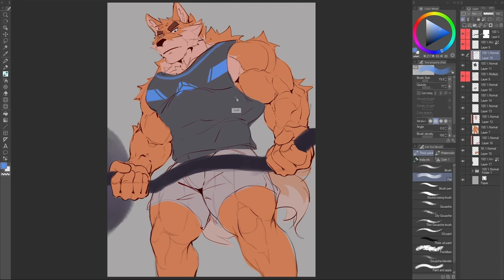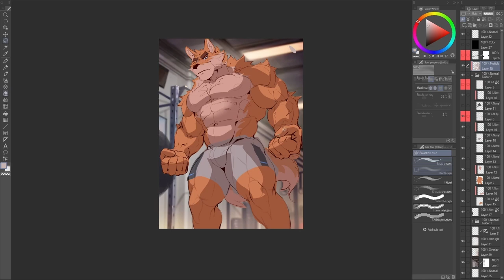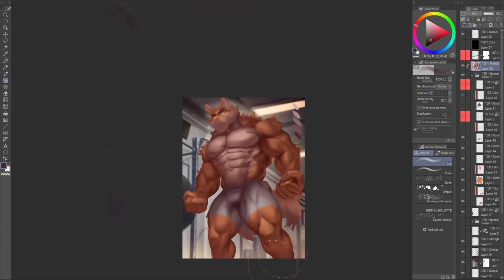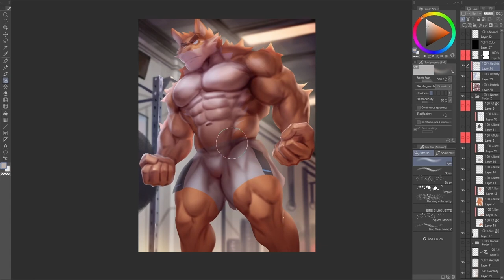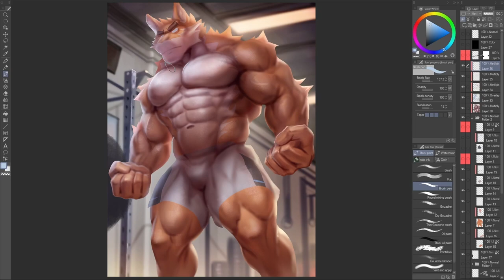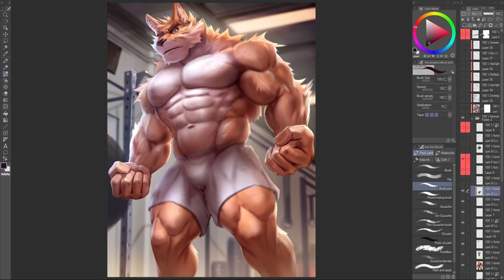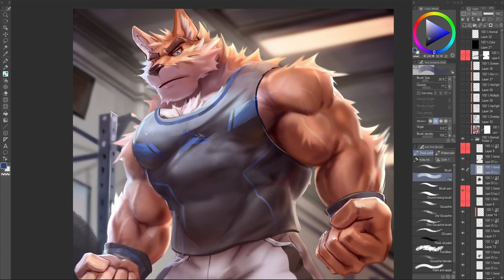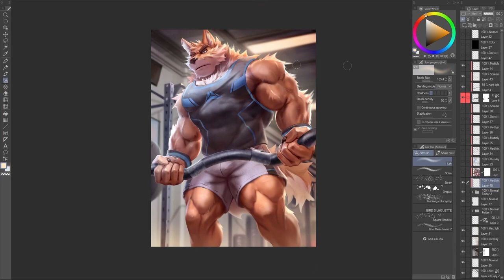Otake Oc of takemoto || speed painting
Software used to paint - ClipStudio Paint
Software used to record - Streamlabs OBS